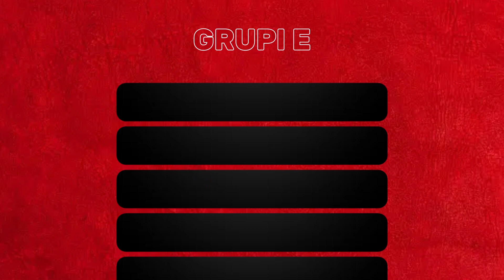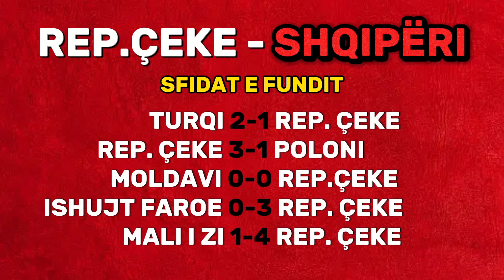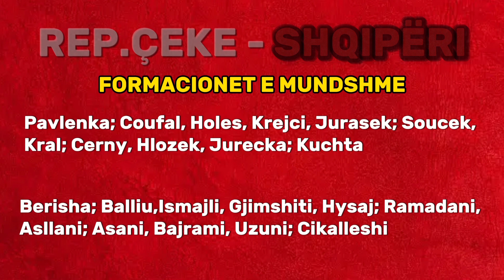Çeki - Shqipëri, Europiani kalon nga Praga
Ja si vjen Kombetarja ne kete duel te rendesishem